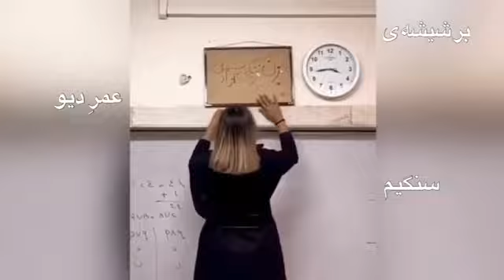IRAN PROTEST VIDEOS.🔴 Ali Karimi's new Instagram post . We will win together.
Real videos from people of Iran. Iranian people protest.Iran protest news 2022.
مهسا_امینی
قیام
Rise_to_overthrow Victory is near
🔴 Ali Karimi's new Instagram post

We will win together